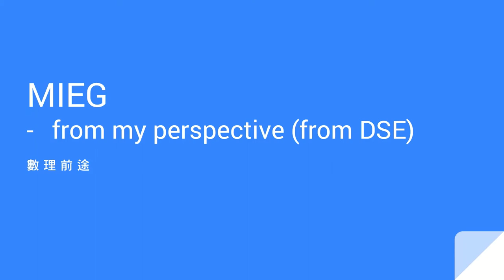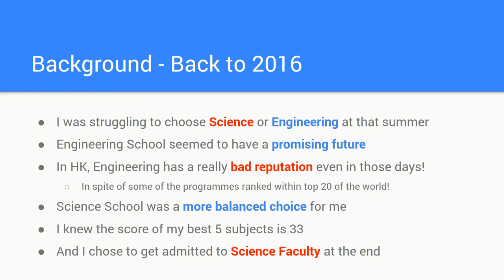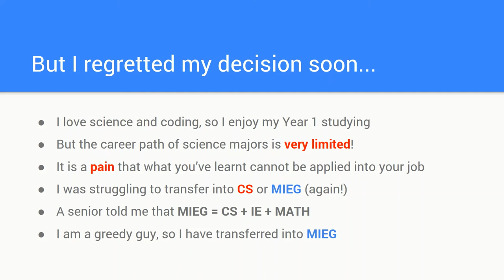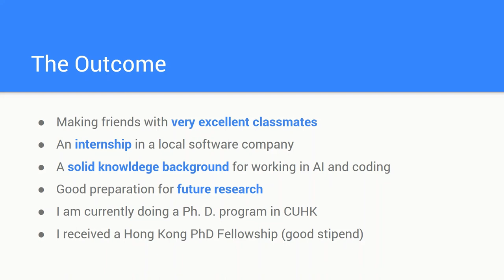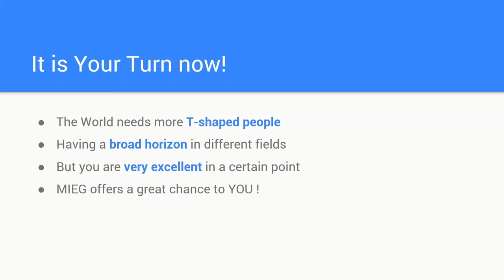MIEG Programme Sharing by Mr. Ken LAU (2019-20 graduate)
Mr. Ken LAU, 2019-20 graduate of the BSc Programme in Mathematics and Information Engineering (MIEG), shared with us why he chose MIEG after his first year in CUHK.

The MIEG programme is an interdisciplinary programme jointly offered by the Faculty of Engineering and the Faculty of Science, with the Department of Information Engineering and the Department of Mathematics being responsible for the management and actual running of it. The programme is designed to equip students with fundamental knowledge in both mathematics and engineering, providing a solid foundation for further studies at the graduate school level or pursuing independent research or careers in various sectors.